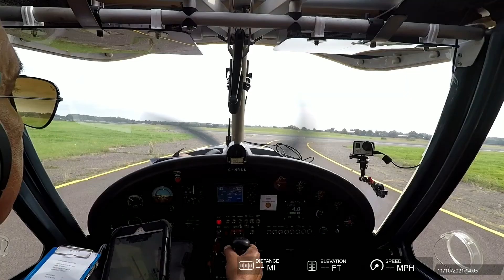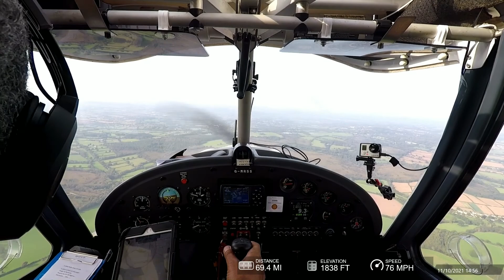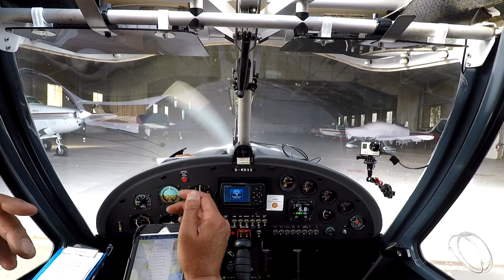11th October 2021 in C42 microlight from Exeter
A tour around towns and land marks in Devon